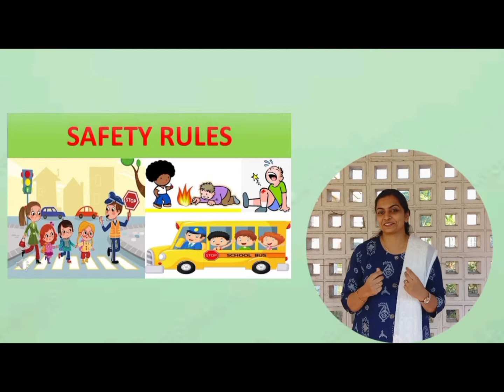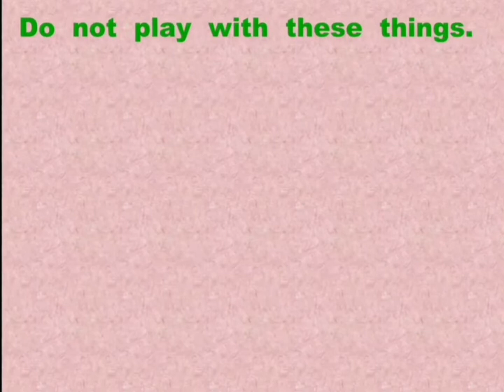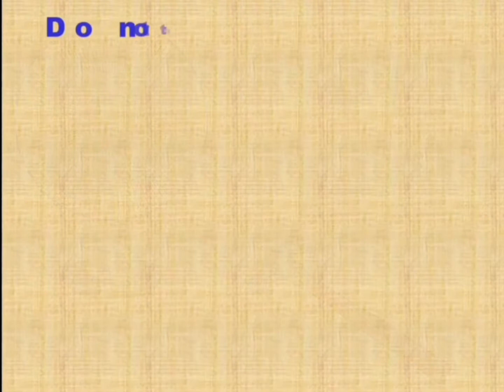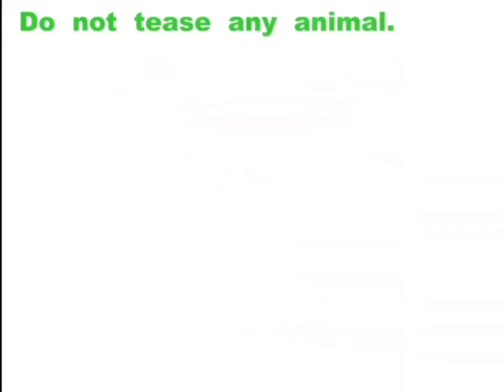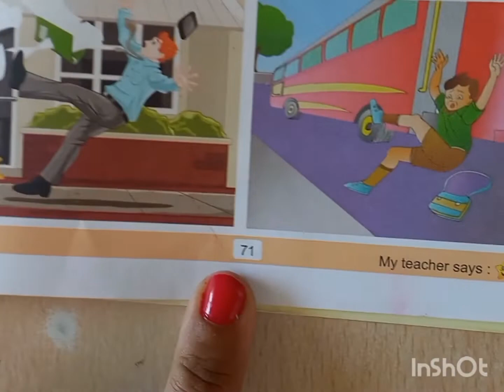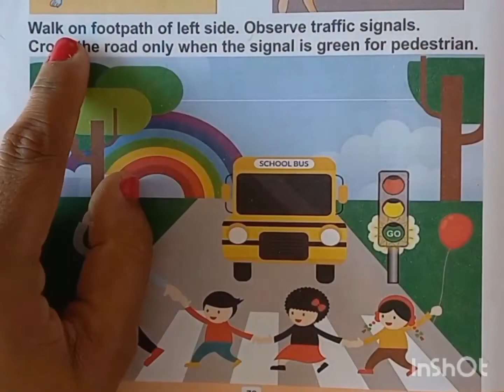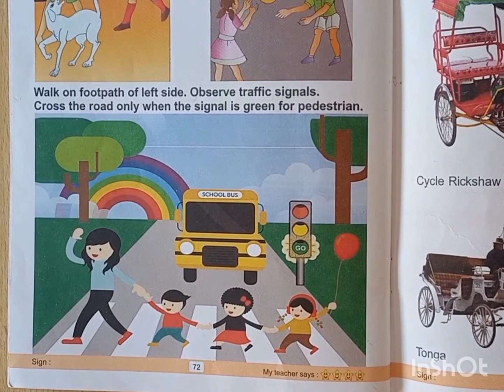UKG A: EVS : Safety Habits